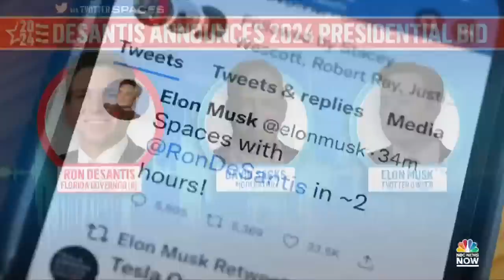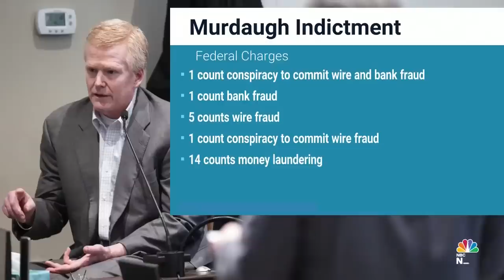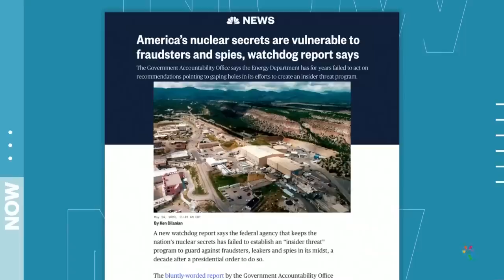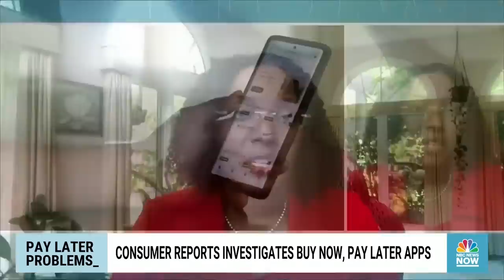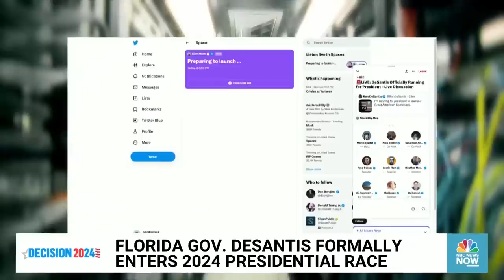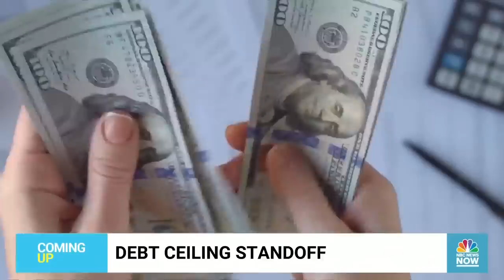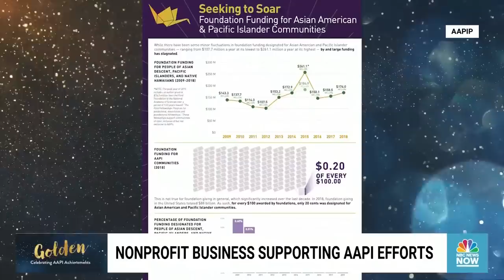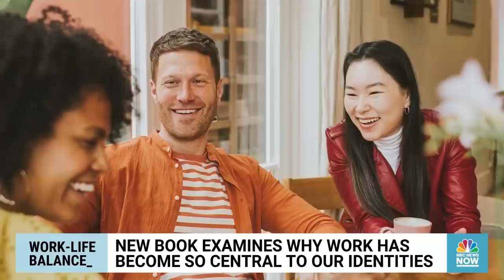Morning News NOW Full Broadcast - May 25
Florida Governor Ron DeSantis officially enters the 2024 presidential race, the U.S.’s credit rating could be downgraded if the government defaults on its debt and convicted murder Alex Murdaugh is indicted on federal fraud charges.